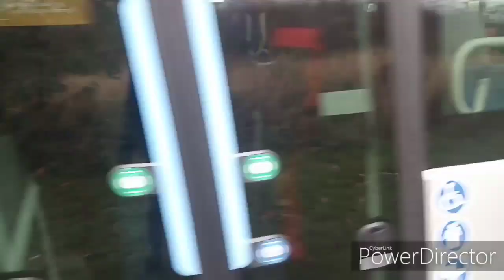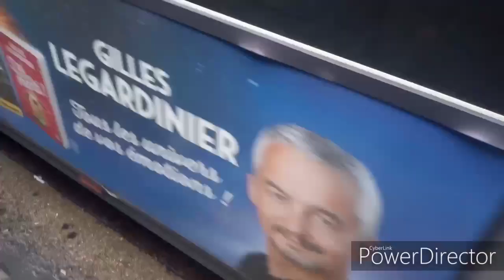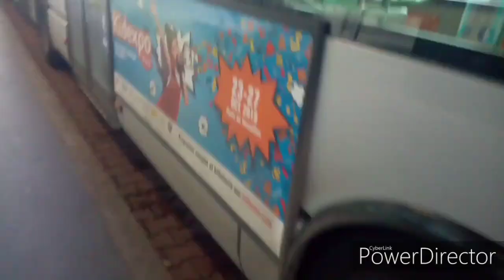Transport en commun Part (27)